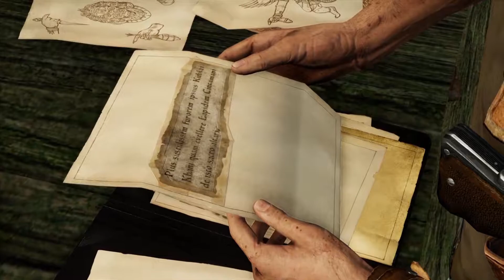Uncharted Collection | Among Thieves Playthrough Part 2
Playthrough for Uncharted Collection on PS4 Pro
Played and Captured at 1080p60

In this video we make our way through Borneo, fighting tons of opposition, and discover something that Flynn never could.